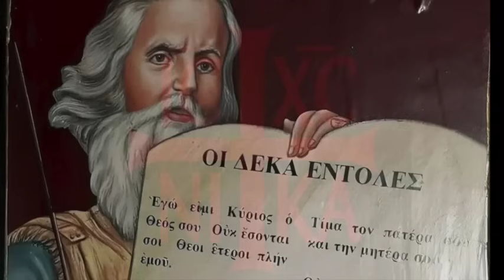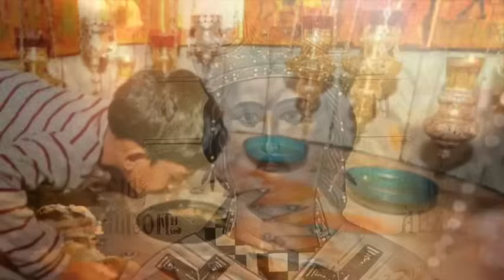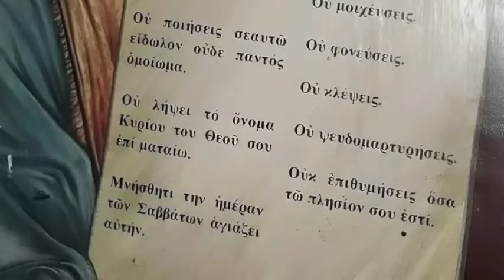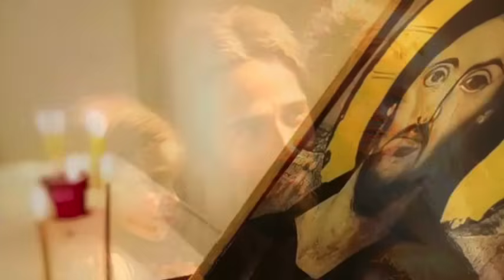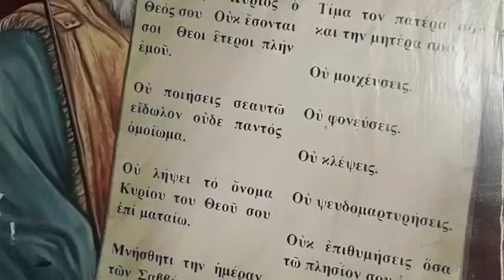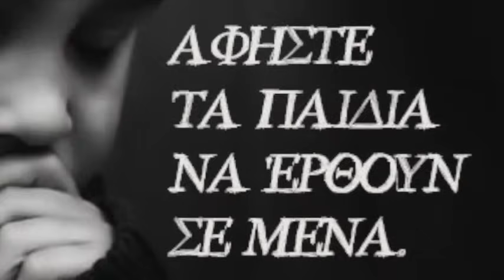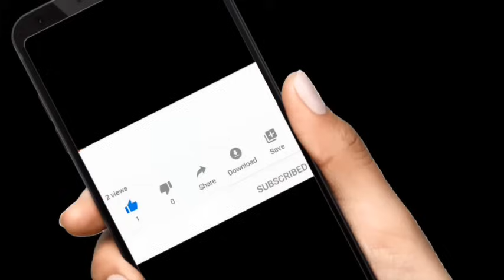Θείες Υμνωδίες για Ψυχική ηρεμία και γαλήνη!Ἄξιόν ἐστιν ὡς ἀληθῶς, μακαρίζειν σε τὴν Θεοτόκον..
στο επίσημο κανάλι Nikos Romanos Channel & Manou MyStyleDogs tv
Μην ξεχνάτε να πατήσετε το καμπανάκι 🔔 να σας έρχεται ειδοποίηση κάθε νέο μας βίντεο.
 👉  Register here please:
on the official channel Nikos Romanos Channel & Manou MyStyleDogs tv